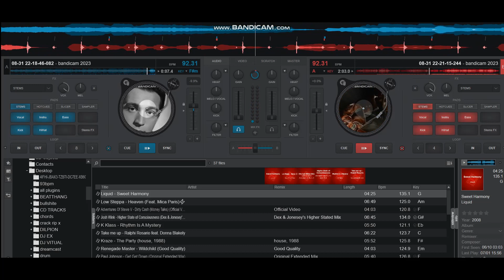PE CHOP PITCH DOWN PITCH UP